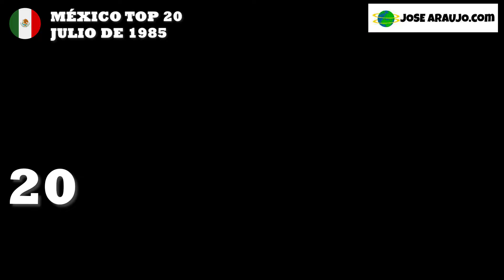Los ÉXITOS de MÉXICO en Julio de 1985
En este nuevo episodio para julio de 1985 tenemos las 20 canciones más escuchadas en México. Este mes se registraron CUATRO nuevos ingresos y un retorno.

Fuentes: Notitas Musicales

Que Vuelva - Beatriz Adriana Y Marco Antonio Solía
Las Manos Quietas - Carlos Pérez
Detenedla Ya - Emmanuel
I Want To Know What Love Is - Foreigner
Rumores - Joan Sebastian Y Lisa López
Payaso - José José
Querida - Juan Gabriel
Necesito Una Compañera - Los Bukis
Mi Fantasía - Los Bukis
Corazón De Piedra - Lucía Méndez
Don Corazón - Lucía Méndez
Nosotros Los Muchachos De Hoy - Luis Miguel
Isabel - Luis Miguel
Like A Virgin - Madonna
Sin Él - Marisela
Absurda Confidencia - Pedro Fernández
Este Hombre No Se Toca - Rocío Banquells
We Are The World - USA For Africa
Wake Me Up Before You Go Go - Wham!
Careless Whisper - Wham!

las mejores canciones de julio de 1985
los éxitos musicales más grandes del mes
recuerdos de los 80
clásicos de los 80 en español e inglés